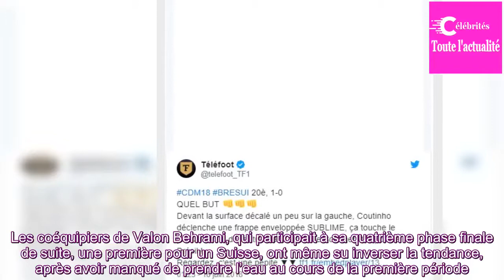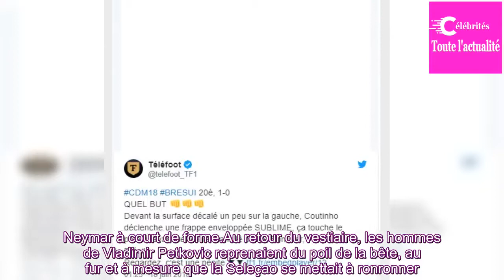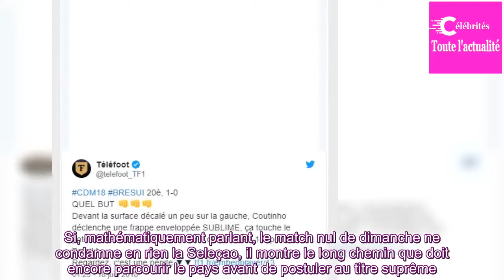Coupe du monde 2018 : le Brésil tenu en échec par la Suisse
L’entame de cette Coupe du monde 2018 ne réussit décidément pas aux « grosses » équipes. Après la défaite de l’Allemagne, championne du monde en titre, face au Mexique (0-1), le Brésil s’est montré incapable de prendre le dessus, dimanche 17 juin, sur la Suisse. En dépit d’une première mi-temps larg...